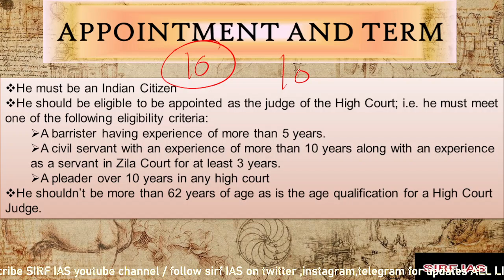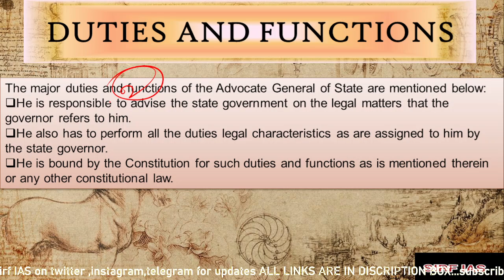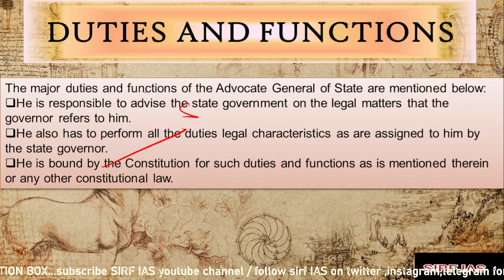CHAPTER 54 (ADVOCATE GENERAL OF THE STATE) OF INDIAN POLITY BY LAXMIKANT